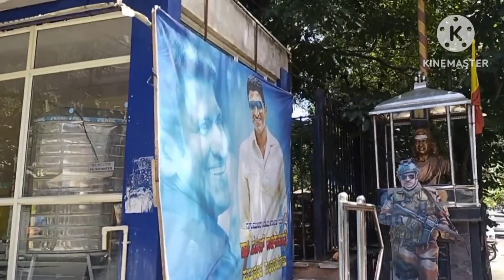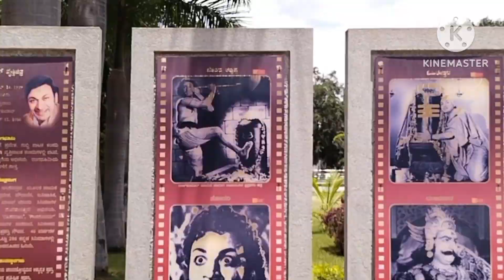Dr.Puneeth Rajkumar Samadhi#bangalore#kanteeravastudio